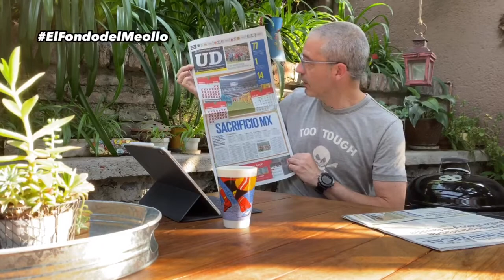Gratis, Renato debe salir gratis del América - El Fondo del Meollo 17 abril 2020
Reapareció Renato Ibarra después de semanas. América decide su futuro.